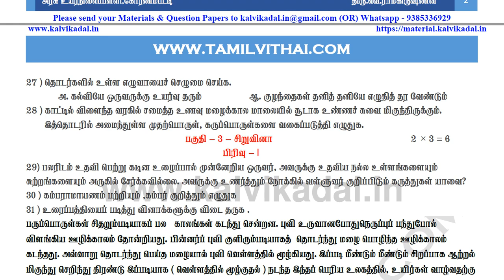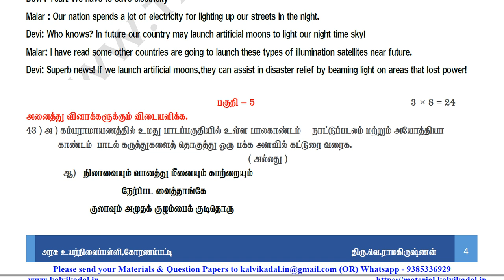10th Tamil 2nd Revision Test Model Question Paper- 1 March 2022 | 10th Tamil 2nd Revision Test QP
📑 PDF Title : 10th Tamil 2nd Revision Test Model Question Paper- 1 March 2022 | 10th Tamil 2nd Revision Test QP

📰 PDF Subject : Tamil

📖 PDF Type : Tamil Medium

✏ PDF Preparation : TAMILVITHAI.

🎀 ━━▣━━◤ KALVI KADAL ◢━━▣━━ 🎀

🎀 ━━▣━━◤ KALVI KADAL ◢━━▣━━ 🎀

🎀 ━━▣━━◤ KALVI KADAL ◢━━▣━━ 🎀

🎀 ━━▣━━◤ KALVI KADAL ◢━━▣━━ 🎀

🎀 ━━▣━━◤ KALVI KADAL ◢━━▣━━ 🎀

🎀 ━━▣━━◤ KALVI KADAL ◢━━▣━━ 🎀

🎀 ━━▣━━◤ KALVI KADAL ◢━━▣━━ 🎀

🎀 ━━▣━━◤ KALVI KADAL ◢━━▣━━ 🎀

🎀 ━━▣━━◤ KALVI KADAL ◢━━▣━━ 🎀

🎀 ━━▣━━◤ KALVI KADAL ◢━━▣━━ 🎀